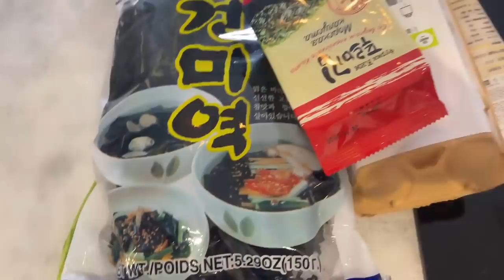ГОТОВИМ НАСТОЯЩИЙ РАМЕН ИЗ НАРУТО * в косплее*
Если читаешь это пиши в коммент а я буду лайкать
"Бакуга Кусуо он как бы обладает мощщным чидори техника безумный азарт а когда пришол колоссальный титан он такой типа ня ичи ни сан ня аригато и аж воспылал"

из какого аниме еще хавуську повторить вообще?

ПОВТОРЯЕМ ЕДУ ИЗ АНИМЕ С ПАРНЕМ 🍜  РАМЕН ИЗ  НАРУТО